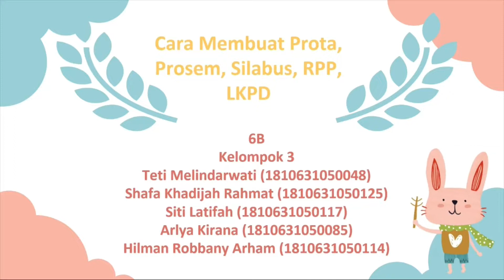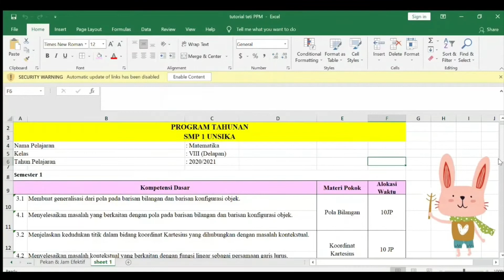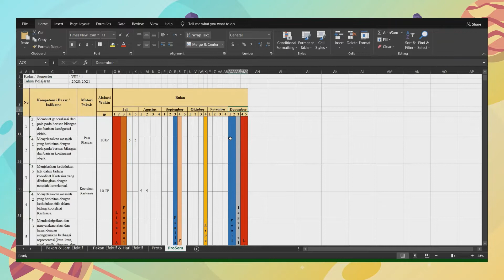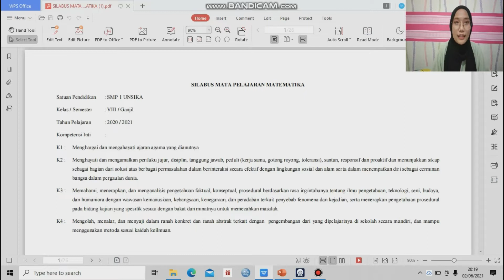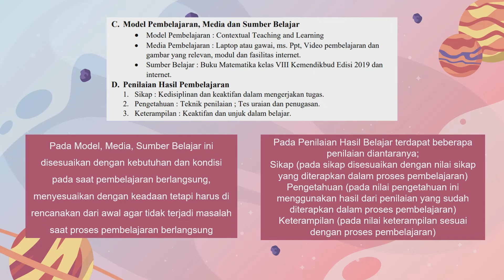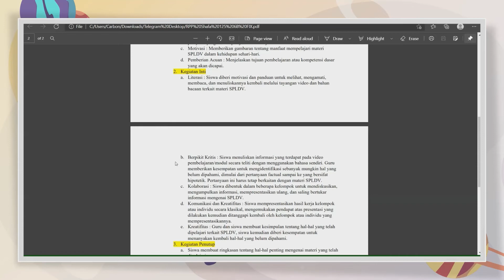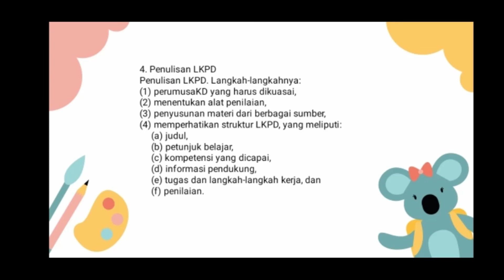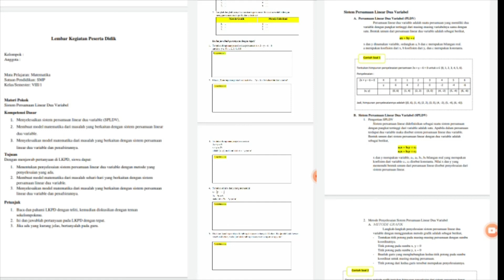Tutorial Cara Membuat Program Tahunan, Program Semester, Silabus, RPP, dan LKPD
Perencanaan Pembelajaran Matematika
Kelompok 3
6B
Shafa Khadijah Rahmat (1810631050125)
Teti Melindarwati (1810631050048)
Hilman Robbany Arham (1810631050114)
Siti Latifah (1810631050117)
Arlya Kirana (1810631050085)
Tugas ini diajukan untuk memenuhi syarat UAS mata kuliah Perencanaan Pembelajaran Matematika yang diampu oleh Ibu Alpha Galih Adirakasiwi, M. Pd.